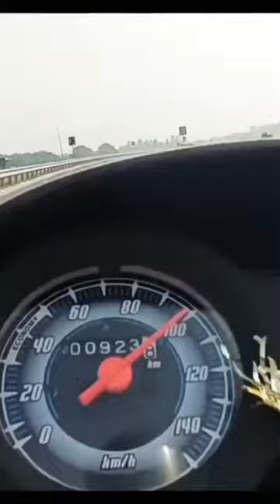# CD 110 dream deluxe Top speed test